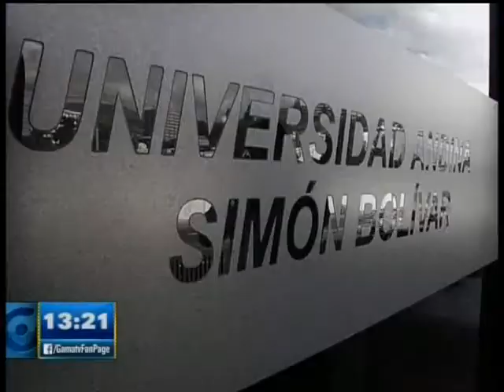PARLAMENTO ANDINO RATIFICA ELECCIÓN DE RECTO U. SIMÓN BOLÍVAR